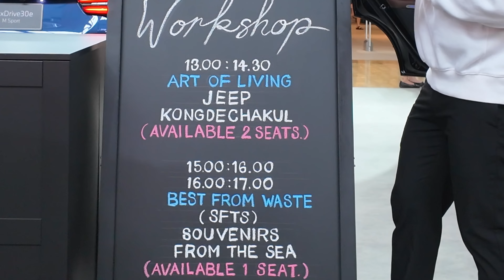พาเดินชมงาน BMW Xpo 2024 ณ ศูนย์การค้าเมกาบางนา | Headlightmag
พาเดินชมงาน BMW Xpo 2024 ณ ศูนย์การค้าเมกาบางนา ลานแฟชั่น แกลเลอเรีย 1-2 ชั้น 1 ภายในงานมี BMW 320d Sport ที่พึ่งเปิดตัวไปมาให้ชมกัน และยังมีรถยนต์ให้ได้ทดลองขับหลากหลายรุ่น โดยงานจัดตั่งแต่วันที่ 14-17 กันยายน พ.ศ. 2567
รับข้อเสนอพิเศษ นำรถเก่ามาเทรดอินเป็นรถ BMW ได้รับส่วนลดมูลค่าสูงสุด 500,000 บาท* หรือ รับดอกเบี้ยพิเศษ 0%* หรือ รับฟรี BSI Ultimate Upgrade สูงสุด 6 ปี*
พิเศษ เปิดประสบการณ์ความ ‘JOY’ ไปกับเวิร์คช็อปจากศิลปินที่ถูกคัดสรรมาในงาน BMW Xpo 2024 ทั้งสองที่ ดูรายละเอียดเพิ่มเติมได้ที่
Bmw Financial Services มีโปรแกรมทางการเงิน Bmw freedom choice ที่สามารถจัดสรรการใช้จ่ายเรื่องรถให้เข้ากับไลฟ์สไตล์ของเราได้ ด้วยทางเลือกถึง 4 แบบเมื่อสิ้นสุดสัญญา
- คืนรถ
- เป็นเจ้าของ bmw ที่ผ่อนอยู่
- เป็นเจ้าของ bmw คันใหม่
- ต่อเวลาการผ่อนสูงสุดไม่เกิน 4 ปี
สนใจสามารถสอบถามเพิ่มเติมที่งานหรือตัวแทนจำหน่ายได้ทั่วประเทศ